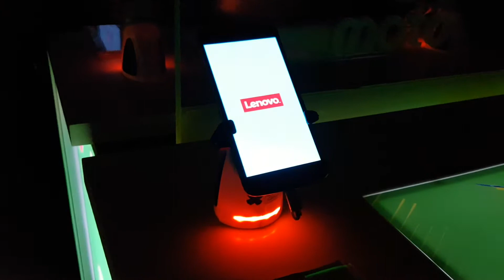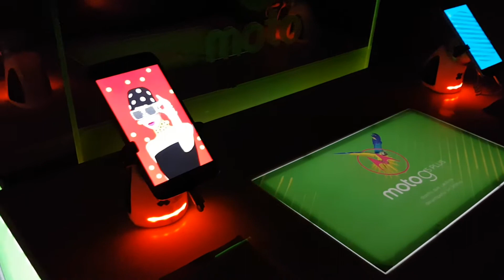Presentación en el Perú de los Moto G5 y Moto G5 Plus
Video grabado con un Samsung Galaxy S7
Editado con Magix Video Deluxe 2016 Premium. Aquí la reseña

Inicial:
Strange Precident